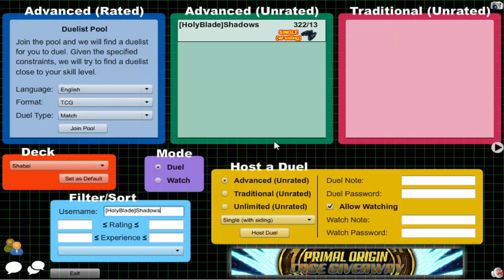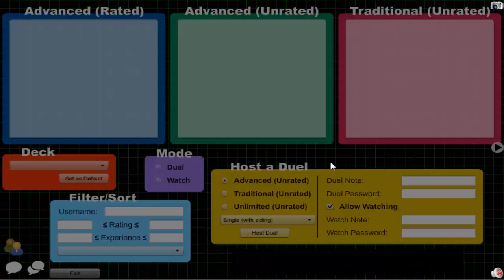Vitamin Y (Forever) Episode 420: Shadoll Yubel #31 {feat. Stonzy}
3DS Friend Code: 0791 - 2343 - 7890